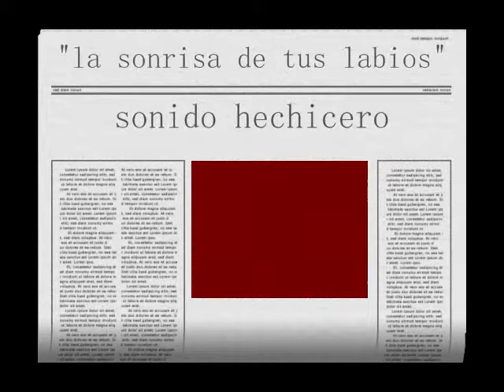SONIDO HECHICERO en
la radio que te conquista